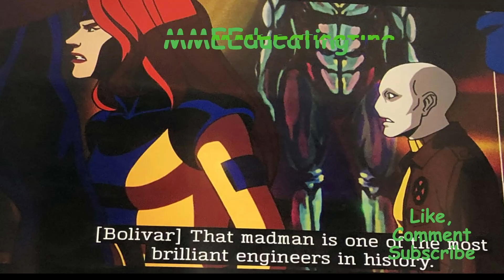Wolverine always seems to be the one most Balanced!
As each episode from the X Men 97 animated series is being recapped and analyzed, a debate continues on which episode has the best themes and action packed fighting scenes.  In this episode, "Bright Eyes" as the Funeral of Gambit is being held; a plethora of Themes from the aftermath of Dr. Martin Luther King Jr's Assassination, the Conspiracies behind Holy Week, the outrage of the tent fires in Gaza, the push for Black Male Voters in Election Years, the Origin of the Black Panther Party for Self Defense, World War Three Fears, The Rockefeller Waterfall Method and much more.